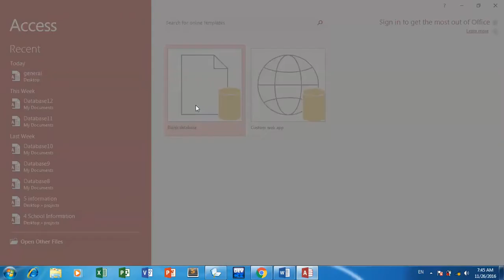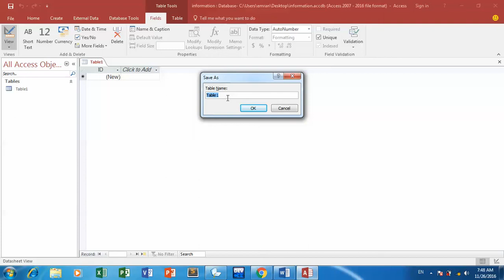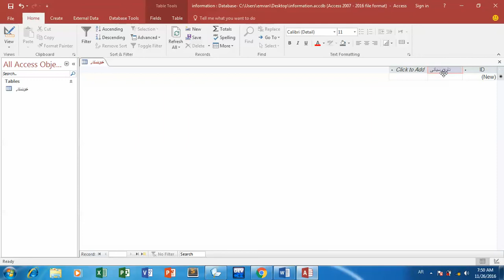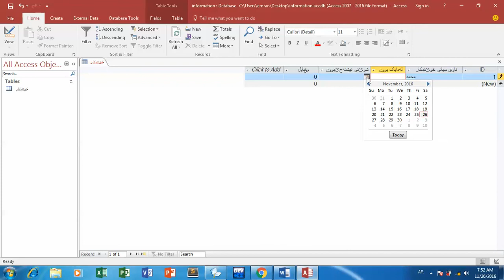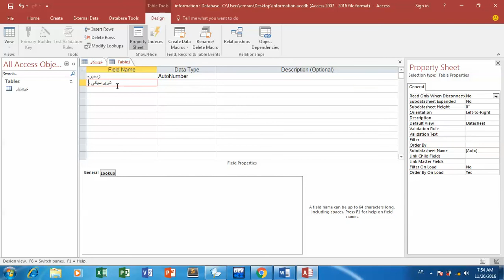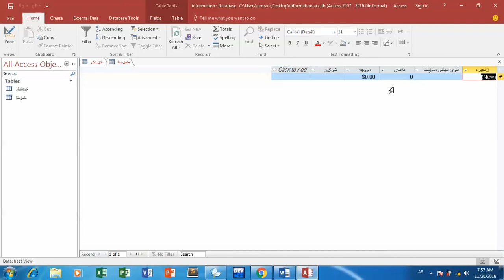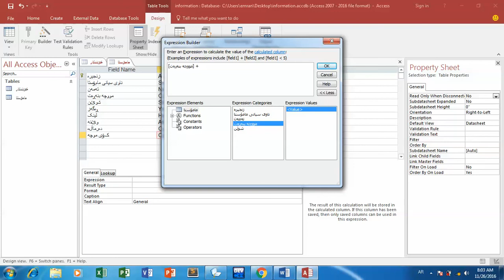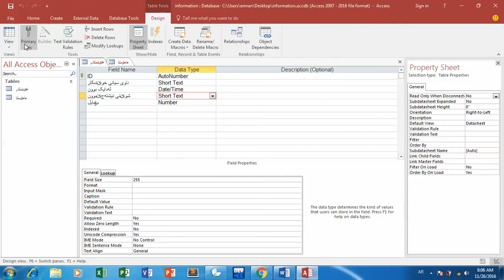وانەی یەکەم access